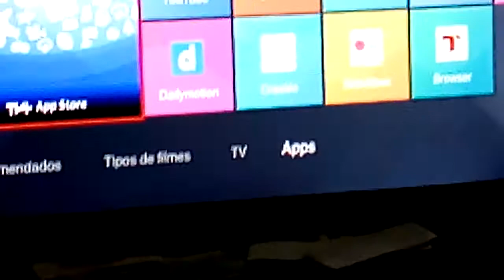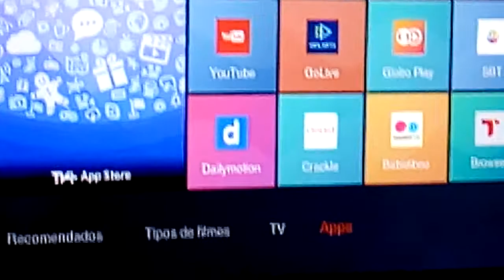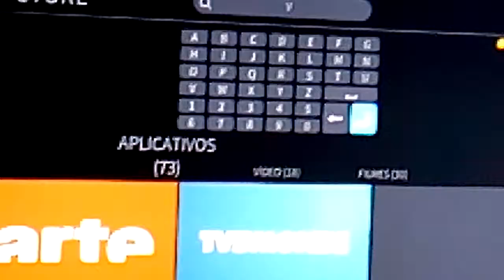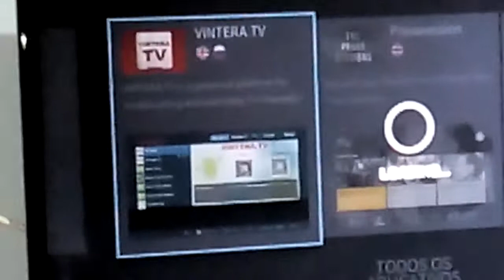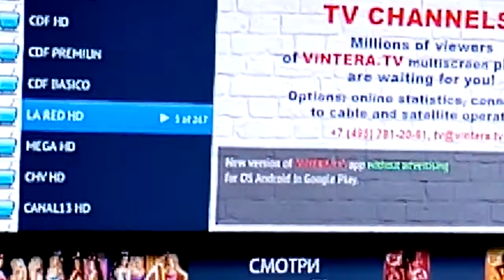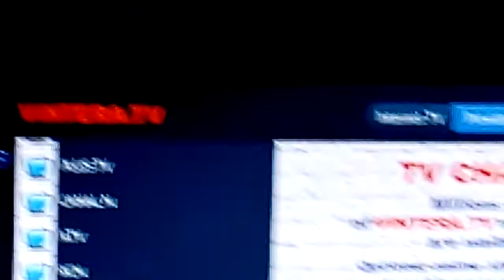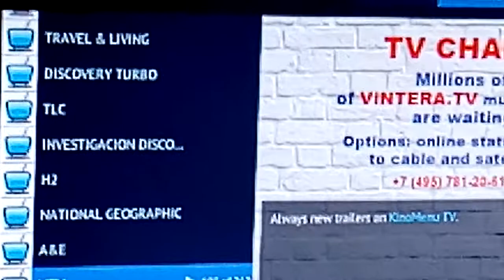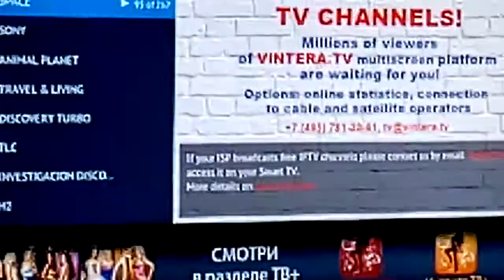Smart TV video 1 a seja inscrito